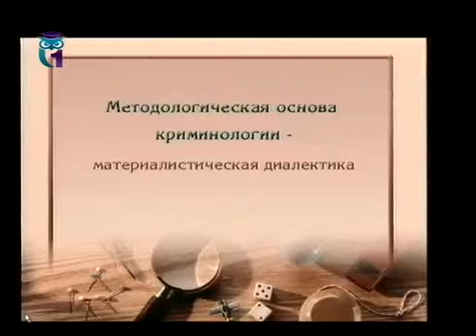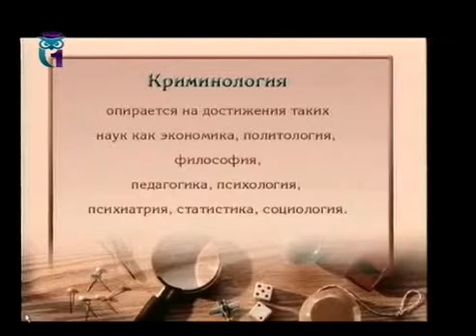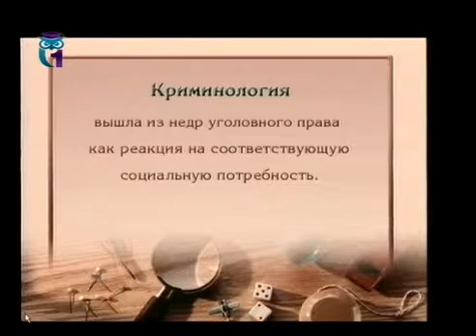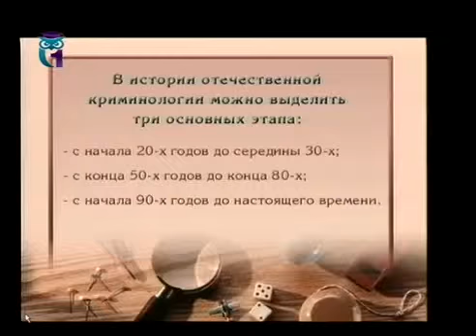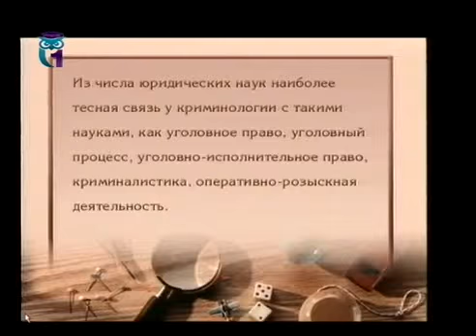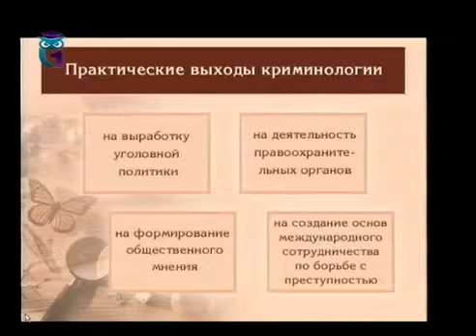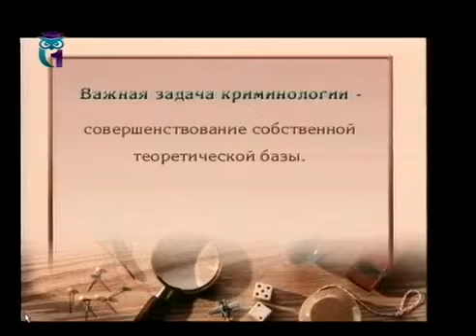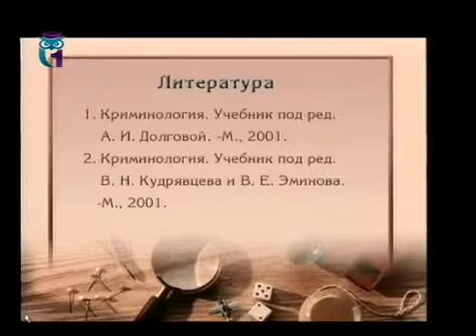Криминалистика. Криминология как наука | Юрий Антонян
Основное содержание лекции - методологические и теоретические основы криминологии, особенности ее предмета, главные криминологические понятия и их содержание, краткий очерк истории криминологии в России и за рубежом, криминологические теории и их оценка: структура этой науки, ее связь с другими науками и практикой, ее социальное значение. Особое внимание будет уделено методике криминологических исследований. Лектор - Юрий Антонян, 2001 год.